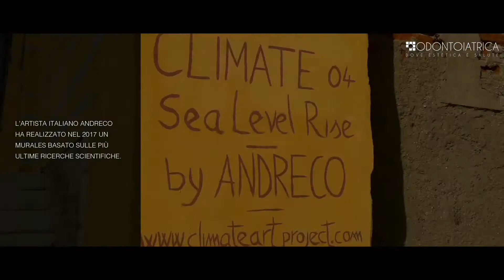Venesia Sconta - Episodio 6 - Stagione 1 - Climate 04 - Venezia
CLIENTE
Futura Srl

PROGETTO
Serie Web Venesia Sconta

PAESE E ANNO
Italia 2020

REGISTA
Francesco BrioWeb Russo

GENERE
Serie Web Cultura

MUSICHE
Angel - Vanze, Reunify, Parker Polhill, Bibiane Z

LINGUA
Italiano

REALIZZAZIONE
BRIOMEDIA a BrioWeb Company